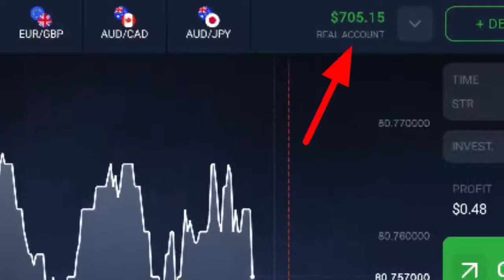How to Earn Money Online in pakistan 2021 best online earning method in pakistan Online Earning